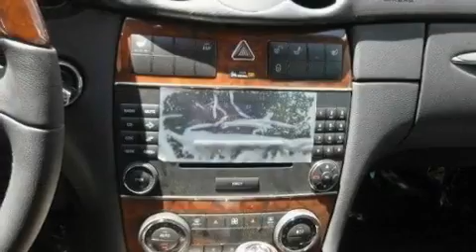2009 Mercedes-Benz CLK550 Santa Monica CA 90403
We are proud to present this 2009 Mercedes-Benz CLK550.

 Year: 2009
 Make: Mercedes-Benz
 Model: CLK550
 Engine: 5.5L V-8 cyl
 Trans.: 7-Speed Automatic
 Exterior: White
 Miles: 1,873
 Interior: Black

 W.I. Simonson

 2009 Mercedes-Benz CLK550 Santa Monica CA